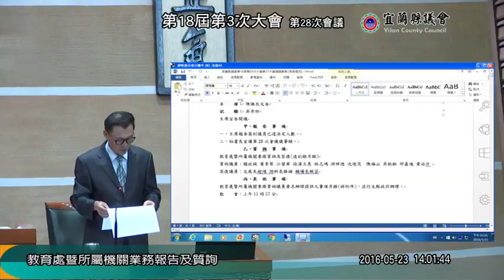宜蘭縣議會 20160523 第18屆 第03次大會 第28次會議 業務質詢 ( 教育處 暨所屬機關) 【議會演哪齣？】